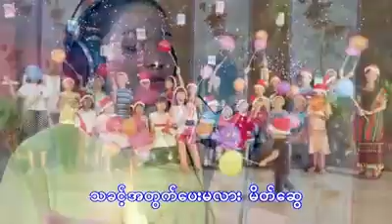''သတင်းကောင်း'' အိုင်းရင်းဇင်မာမြင့်။ Action Song